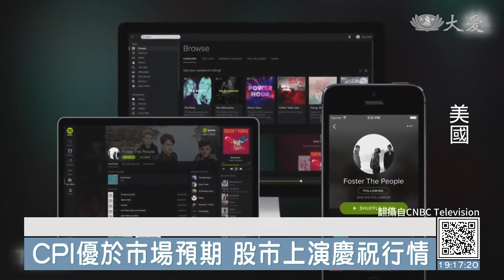美國科技業寒冬 裁員一波接一波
受到通膨影響，全球科技業，掀起一波裁員潮。統計美國10月底，科技業裁員人數，超過五萬人。美國聯準會，為了打擊通膨，從今年三月開始，啟動升息循環，到現在已經升息了15碼。美元走強，但是通膨降溫的速度，依舊緩慢，衝擊全球經濟，現在買東西變貴了，加上疫情解封後，內需明顯降低，市場一下子，無法應對這樣的落差。還有俄烏戰爭，導致能源價格飆漲，各大產業，供應鏈受阻。

從六月開始，包括特斯拉、微軟，到最近的推特、META，都加入裁員行列。臉書創辦人，祖克伯表示先前對於前景太過樂觀，錯判形勢，這次不得已大裁員，也是他創立公司以來，最艱難的決定。

Meta前員工：「這是我夢想中的工作，一拿到工作的時候真的很驕傲，就算現在(被解雇)還是覺得驕傲。」

臉書母公司Meta承受不了元宇宙太燒錢，宣布裁員1.1萬人相當於13%的員工。

Meta創辦人 祖克伯：「這是我創辦公司18年來，做過最困難的決定之一。」

祖克柏坦言對前景太過樂觀，讓上萬人飯碗不保，其實美國科技業，6月開始，就因為通膨下，經濟前景惡化，大吹裁員風。包括特斯拉、微軟、Netflix早就遣散部分員工，亞馬遜和蘋果則宣布人事凍結，而社群巨擘推特，在馬斯克砸下440億美元接手後，更是直加大砍50%的員工，還預告不排除明年推特就會破產。

彭博社記者 拉德洛：「這周稍早馬斯克在推特說會大裁員，是因為推特每天燒400萬美元，不能再這樣下去了。」

引領10年股市牛市的科技業，今年迎接最冷的寒冬。好消息是，最新美國10月CPI出爐，年增率為7.7%，低於市場預期，通膨終於出現緩解跡象。

Captrust投資研究總監 勒杜：「顯然(10月)CPI低於預期，這帶給市場很大的信心。」

周五美國標普500創下6月以來最大漲幅，看來聯準會強力升息開始奏效，外界預期接下來升息幅度將會放緩，在控制通膨與防止經濟衰退間，得小心拿捏。

APTN RTV：黃敬婷 編譯 周子歆 剪輯